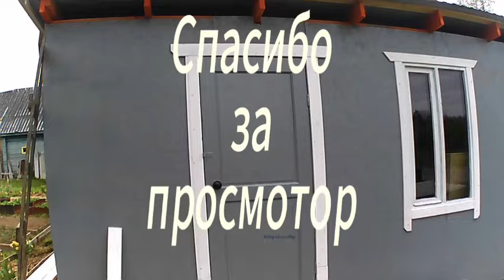Построил гараж 6*4м на даче 🏡